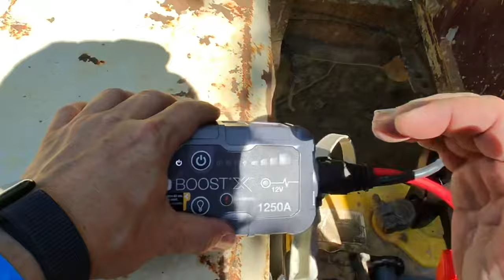Trying to Keep the Pinzguaer on All Fours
Today I take my Steyr-Puch Pinzgauer 710M to Make It Or Break It (MIOBI) and take it to it's limit trying to keep up with trucks far out of it's league.